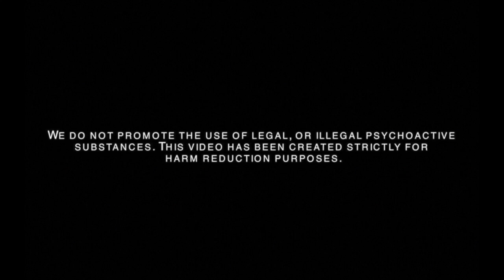My First Psilocybin Magic Mushroom Experience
Sanne's shares her first psilocybin (magic) mushroom journey experience. She shares the experience as her very first psychedelic trip, how it was highly spiritual and life changing and a big emotional release. Watch for yourself what the shrooms showed her :-) Magic Mushrooms (Psilocybin), when used in a therapeutic setting, have been found to be a very effective treatment for depression, anxiety and emotional release in general. In this talk Sanne talks about her own experience and shares her story of transformation.